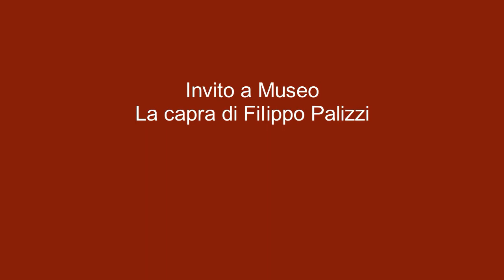Invito al Museo: la capra di Filippo Palizzi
Fotografato dal celebre artista francese Nadar, Filippo Palizzi è da sempre vicino alla pittura verista e appassionato alla nuova arte della fotografia.
Scopri con noi una suo opera: La capra.